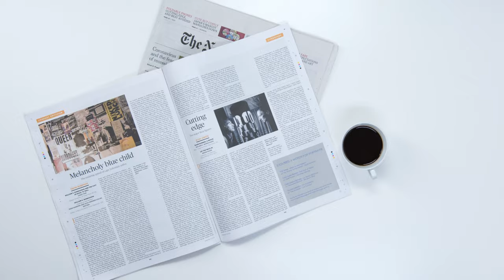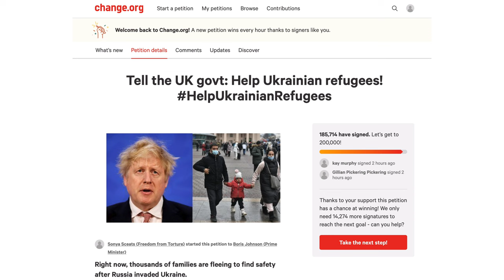Ways You Can Help Ukraine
If you're looking for a meaningful way you can help Ukraine in this conflict and the thousands of Ukrainians that have become refugees, this video will show you how.

0:00 Intro
0:41 Organisations that need help
4:30 Stay Informed
4:40 Follow independent news in Ukraine
5:46 Learn about the conflict
6:05 Protest
6:17 Write to your local MP
6:38 Host a Ukrainian Refugee
6:56 Get money directly to Ukrainians
7:09 Petitions
7:23 Lobbying
7:51 Join online community groups
8:09 Volunteer
8:23 Donate essentials
8:30 Helping on the ground
8:55 Help anyway you can

Shelter4ua.com
Airbnb.com

Petitions:
Change.org
Tell the UK govt: Help Ukrainian refugees!
Humanitarian Airlift & Corridors for Ukraine Now!

Key items which are urgently required to help people on the ground and at borders are:
Foil survival blankets
Toys
Nappies
Sanitary towels
Crayons
Towels
First Aid Kits
Sleeping bags
Metal cups
Thermal clothing
Hairbrushes
Shampoos
Toothbrushes
Children's clothes
Bandages